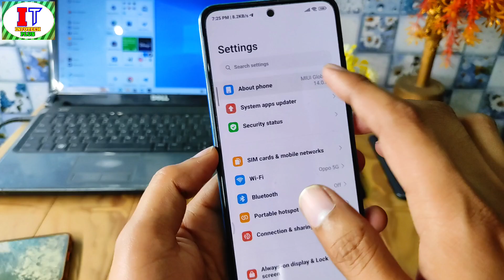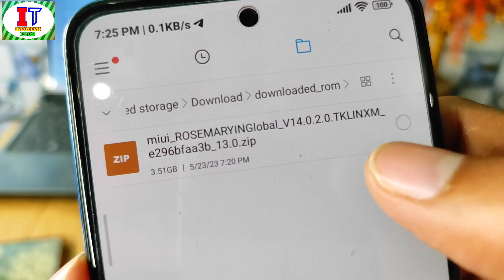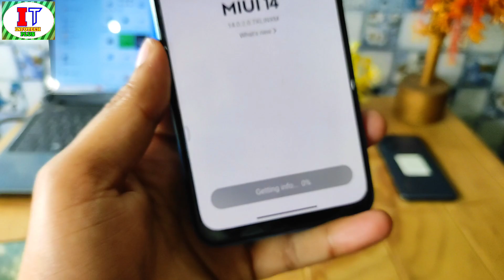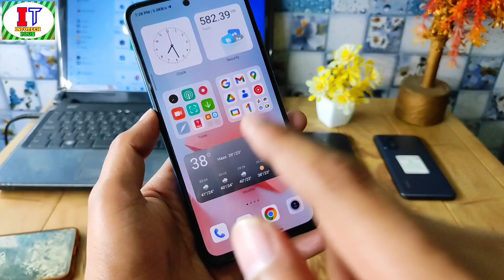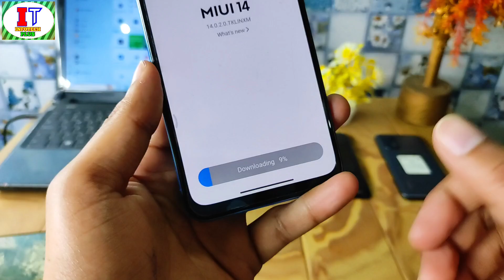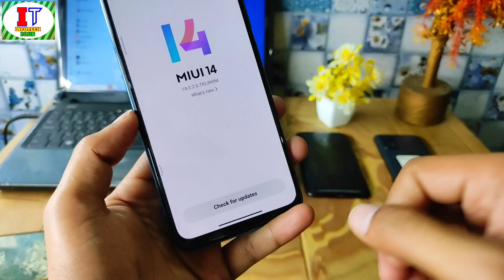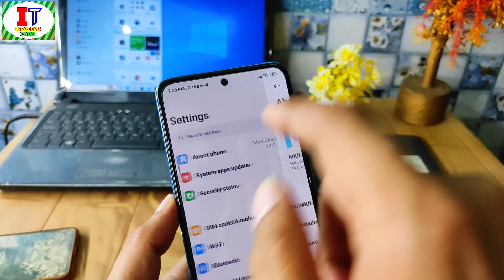Redmi Note 10S MIUI 14.0.2.0 Update Suspend & MIUI 14 New Update Released Redmi Note 10S India🇮🇳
OMG Redni Note 10S MIUI 14.0.2.0 India Stable Update Is Suspended Due To Heavy Bug's & Xiaomi Removed MIUI 14 Stable Update From Servers & XIaomi Released New MIUI 14 Stable Update For Redmi Note 10S For India Device's & You Can Download This Update From Your Phone & Install From Phone Updater No Root & No TWRP & MIUI 14 New Stable Update Released For Redmi Note 10S & All Bug's Fixed & Phone Performance So Smooth